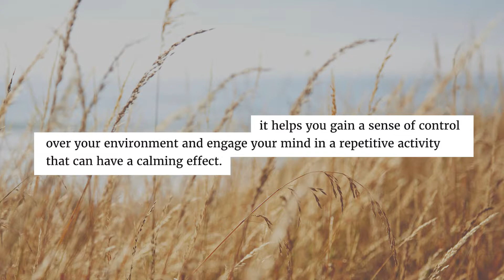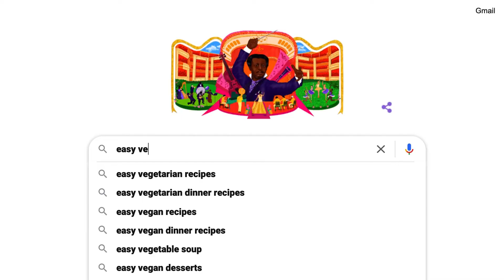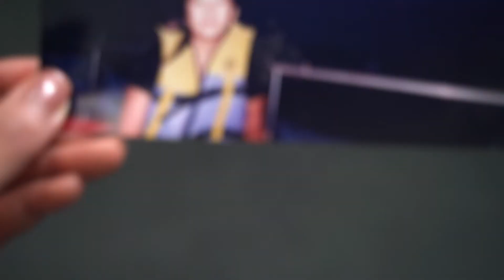6 THINGS I USED TO HATE BUT NOW LIKE! | change + personal growth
I’m glad I am different than from when I was younger. Sometimes I look back and cringe 🙈, but I also feel proud of how far I’ve come. Life would be so boring if we were always the same.

“Those who cannot change their minds cannot change anything.”